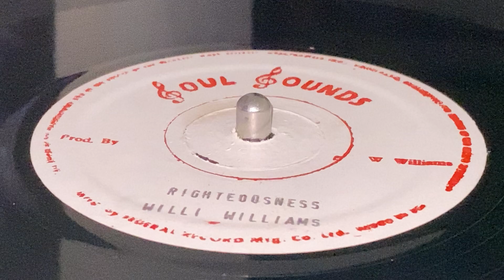WILLI WILLIAMS ~ Righteousness (Unification, B Side)